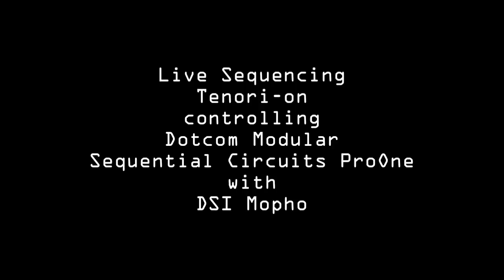Live Sequencing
Live sequencing featuring tenori-on controlling ProOne and Dotcom Modular with DSI Mopho...computer used for recording only